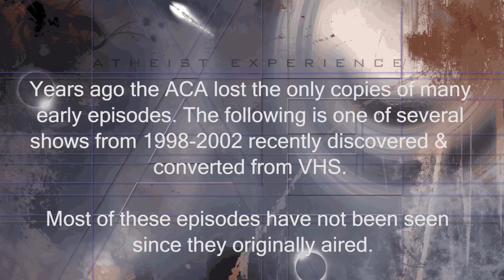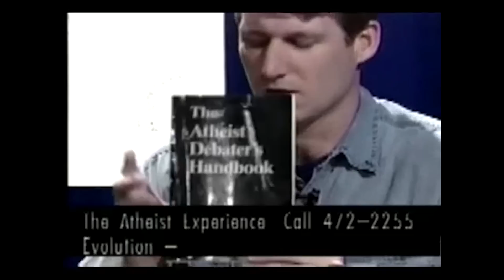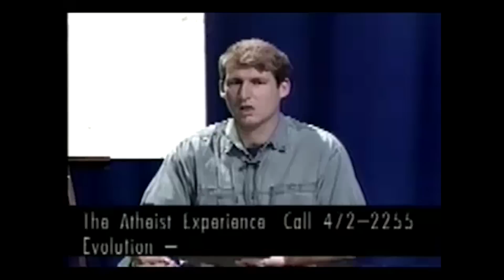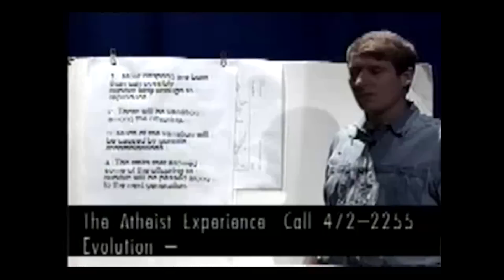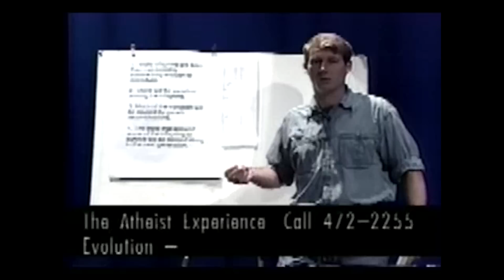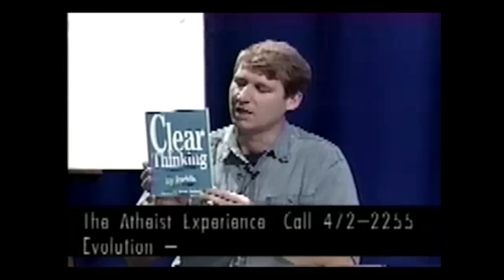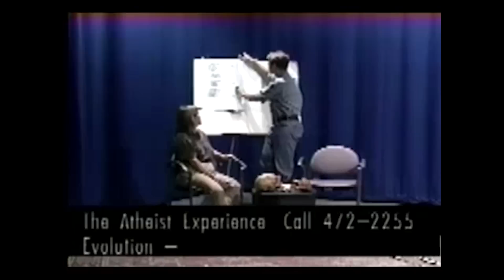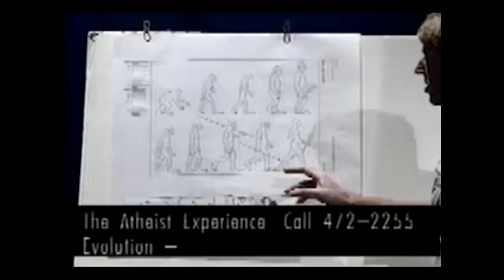The Atheist Experience 046 with Ray Blevins and Joe Zamecki | Vintage 1998 "Lost Episode"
The Atheist Experience 046 for August 30, 1998, with Ray Blevins and Joe Zamecki, with guests John Koonz and Michelle Gadush.

Years ago the ACA lost the only copies of many early episodes. The following is one of several shows from 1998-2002 discovered & converted from VHS.
Most of these episodes had not been seen  since they originally aired.

SHOW TIMESTAMPS
00:00 - Intro & Announcements
05:11 - Zamecki On News Article About A Simpsons Episode
07:45 - Blevins Book Review Of Panati's Extraordinary Endings Of Practically Everything And Everybody
10:09 - John Koontz - Review Of Books: Evolution For Atheists, The Atheist Debaters Handbook, What Is Atheism, Atheism, The Case Against God, The Blind Watchmaker, Clear Thinking
26:30 - Steve - Evolution And Debating Rev. Ricky
28:52 - John Koontz - Misuse Of Theory Of Evolution
32:55 - Jeff - Evolution Of Mosquitoes
33:57 - John Koontz - Evidence For Evolution
41:38 - Josh - Evolution Of Giraffes And More
50:47 - Belief In God Is Evolutionary Adaptation

 NOTES